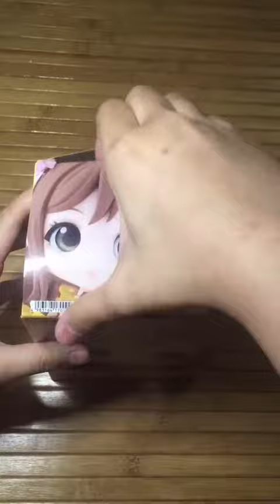🎼 Tiktok Shorts~ Ep. 13: Love Live Figure 💛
This is my first q posket figure 🥺🥺 I hope you like her as well!